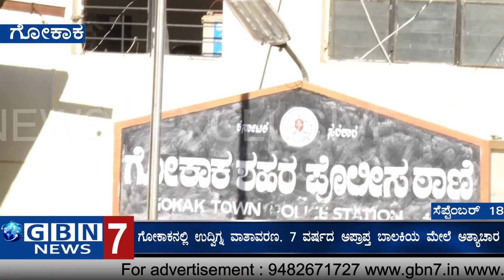ಗೋಕಾಕ ನಲ್ಲಿ 7 ವರ್ಷದ ಅಪ್ರಾಪ್ತ ಬಾಲಕಿ ಮೇಲೆ ಅತ್ಯಾಚಾರ. ಉದ್ವಿಗ್ನ ವಾತಾವರಣ